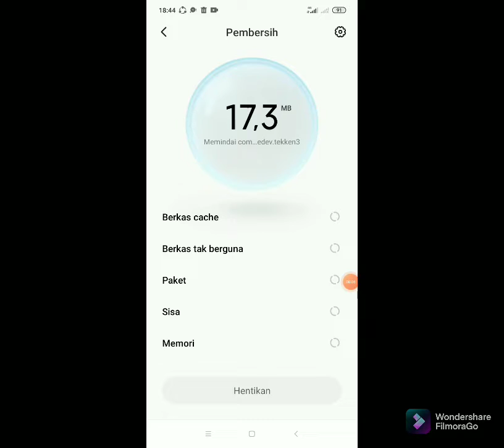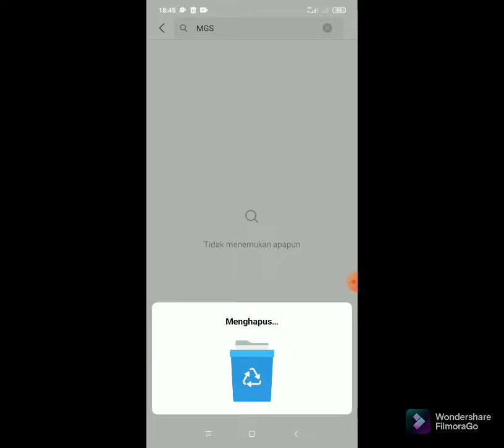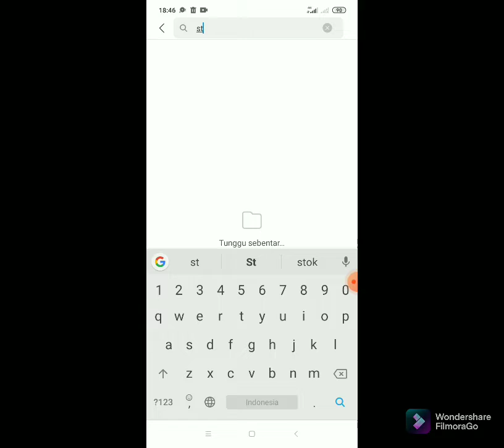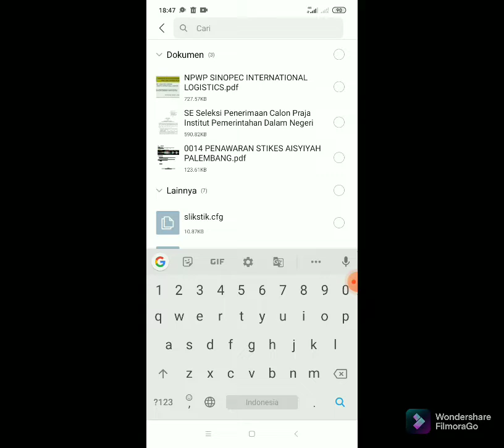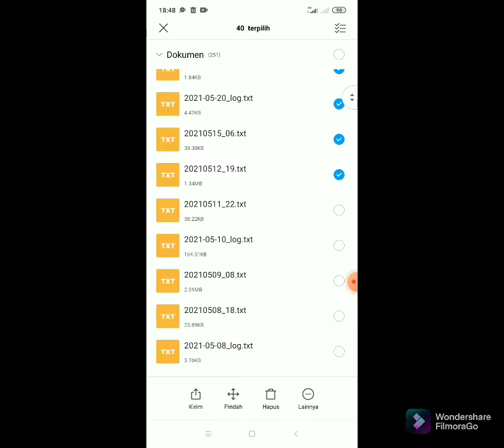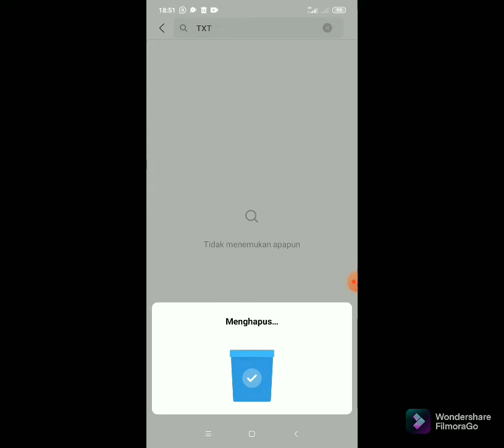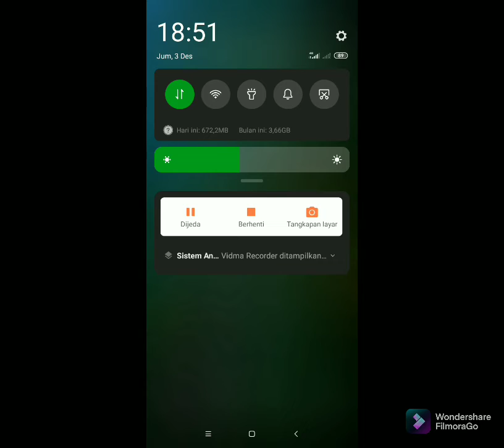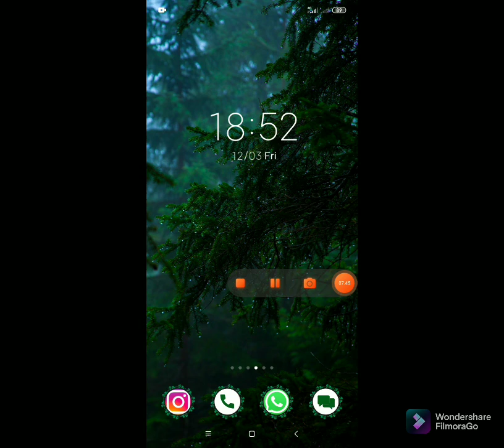CARA HAPUS FILE SAMPAH TERSEMBUNYI DI HP SMARTPHONE MU !!!